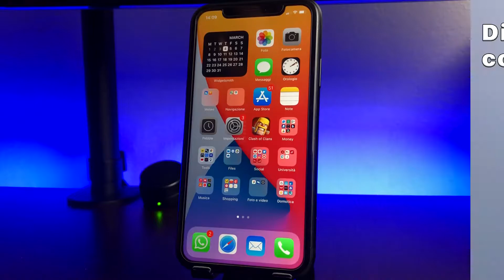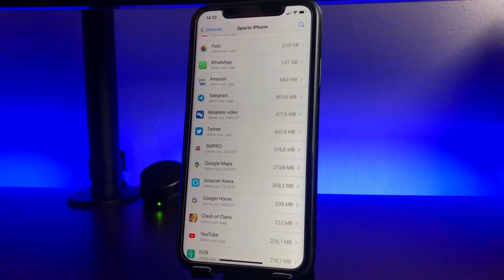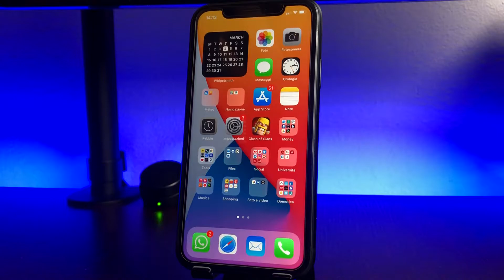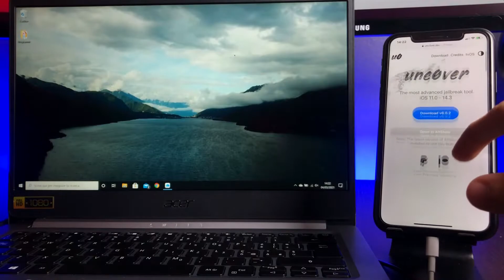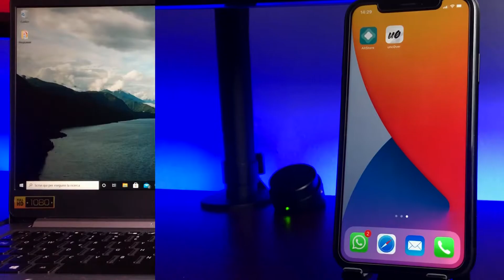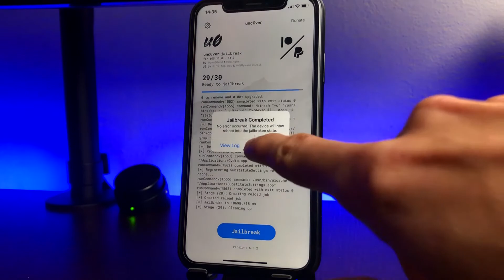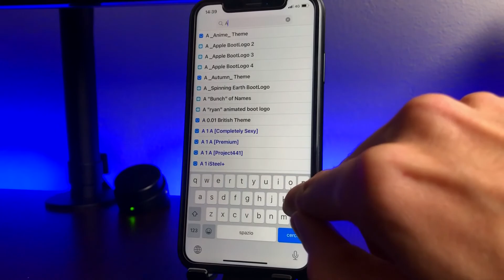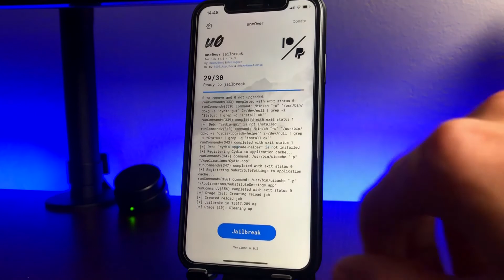Come eseguire il Jailbreak su QUALSIASI iPhone/iPad con Unc0ver! [iOS 14/14.3] - Tutorial ITA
Ciao a tutti ragazzi e benvenuti in questo nuovo video! Oggi finalmente andremo a vedere come eseguire il jailbreak al nostro iPhone, iPad o iPod Touch con iOS 14 grazie ad Unc0ver!

► Lista completa dei dispositivi compatibili:
iPhone 12
iPhone 11
iPhone XS
iPhone XS Max
iPhone XR
iPhone X
iPhone 8
iPhone 8 Plus
iPhone 7
iPhone 7 Plus
iPhone 6S
iPhone 6S Plus
iPhone SE (1° Gen)
iPhone SE (2° Gen)
iPod Touch (7° Gen)
iPad Pro 12,9" (4ª Gen)
iPad Pro 11" (2ª Gen)
iPad Pro 12,9" (3ª Gen)
iPad Pro 11" (1ª Gen)
iPad Pro 12,9" (2ª Gen)
iPad Pro 12,9" (1ª Gen)
iPad (8ª Gen)
iPad (7ª Gen)
iPad (6ª Gen)
iPad (5ª Gen)
iPad mini (5ª Gen)
iPad mini 4
iPad Air (4ª Gen)
iPad Air (3ª Gen)

✅► Ottieni 1 mese di Amazon Prime gratis
✅► 3 mesi di Amazon Music Unlimited gratis